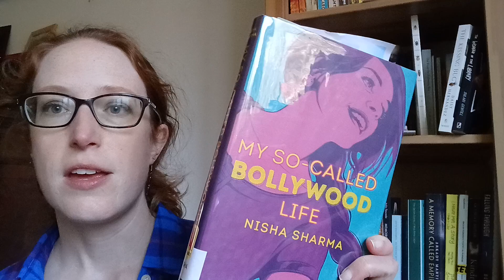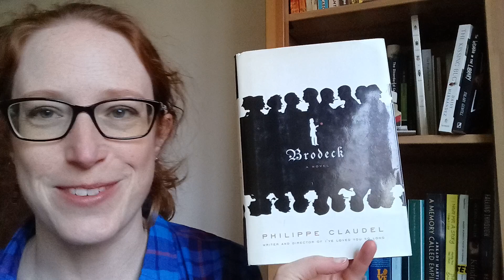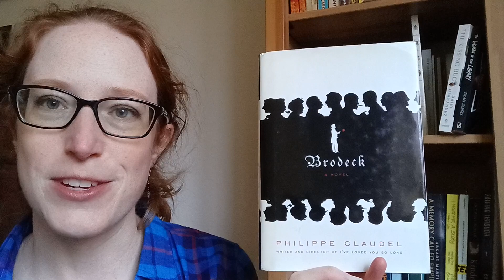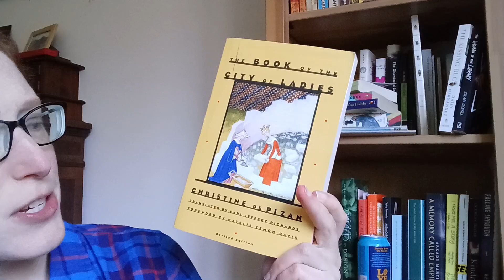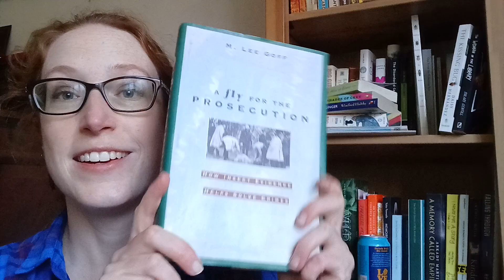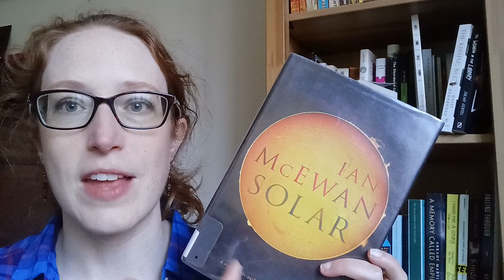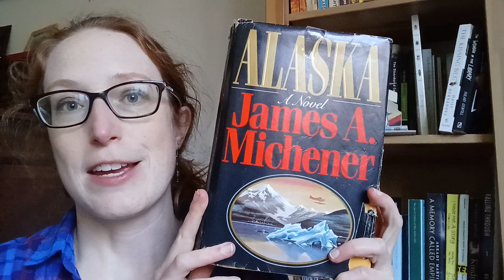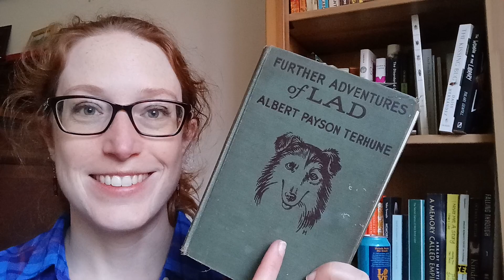$5 library book haul! [CC]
Excellent book haul from a sale at my local library!